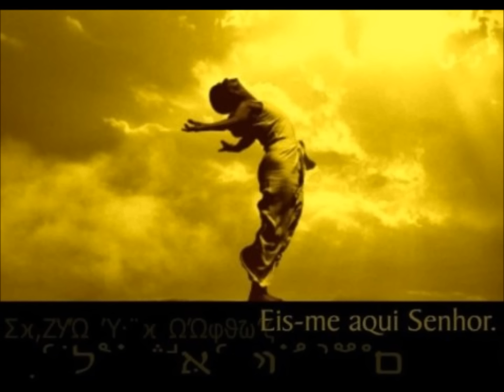O SENHOR É BOM!! SANTA GERAÇÃO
MUSICA "O SENHOR É BOM"(CD INOCENTE) SANTA GERAÇÃO